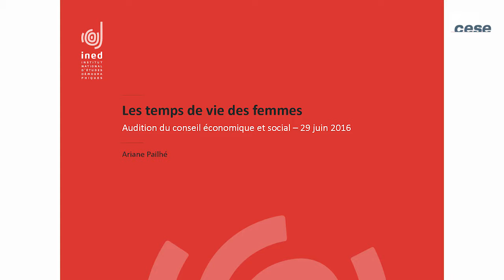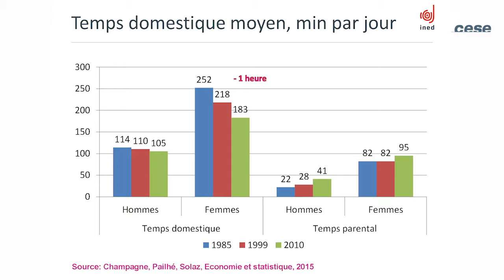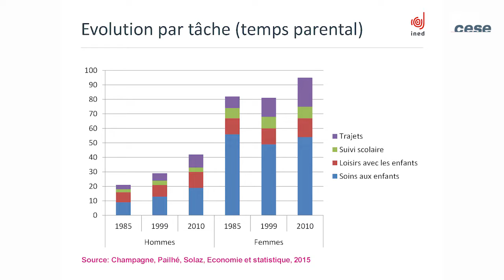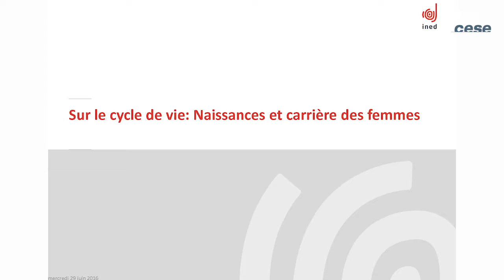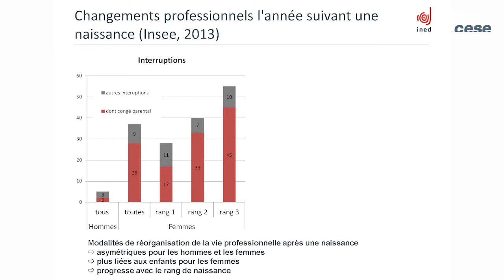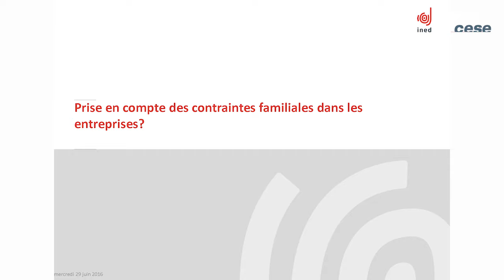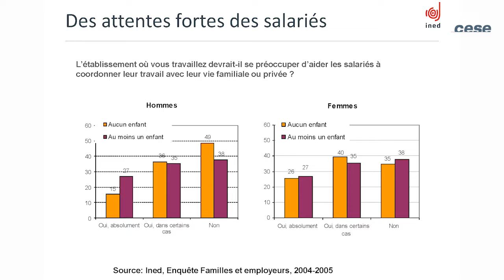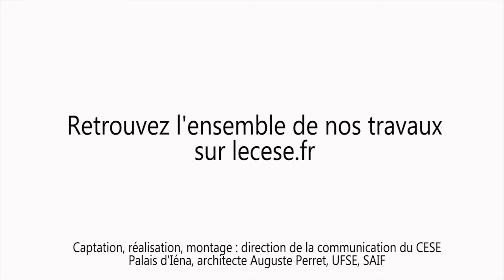Audition d'Ariane PAILHE, Chercheure à l'INED - Temps de vie des femmes - cese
Audition de Mme Ariane PAILHE, Chercheure à l'Institut national d'études démographiques (INED), auteure de travaux sur conciliation famille-travail, répartition du temps entre conjoints et inégalités de genre, par la Délégation aux droits des femmes et à l'égalité du CESE dans le cadre de la saisine : "Les temps de vie des femmes".